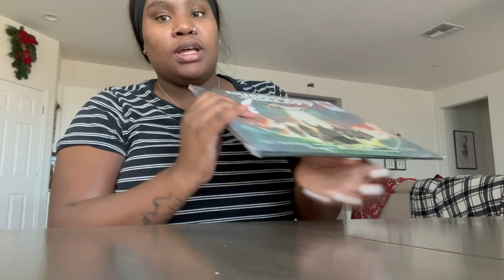Mom Vlog: A Morning with Us | Last Solo Mom Day